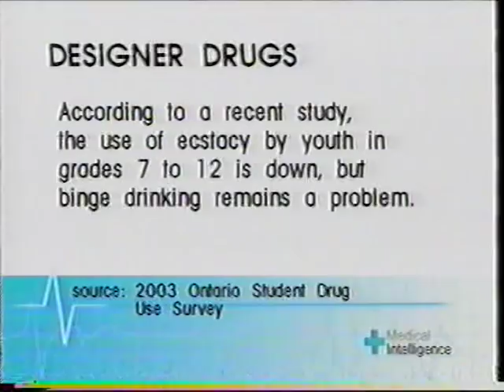Medical Intelligence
Excerpt from an Ecstasy  interview (co-interviewee Erin Lewis, Toronto Ravers Information Project).  Jacqueline Henessey, Medical Intelligence  Rogers Cable 10, first airdate January 18, 2004, 3pm EST.  Yes, the host of Medical Intelligence is Jill's identical twin sister.  Even her voice is the same!  It was strange being interviewed by her, as I have watched a lot of her sister's shows.  She was about 8 months pregnant at the time, and stunningly beautiful.  Very nice and funny in person too.